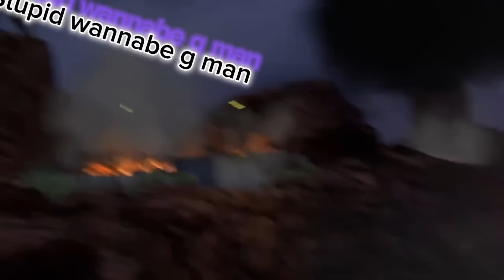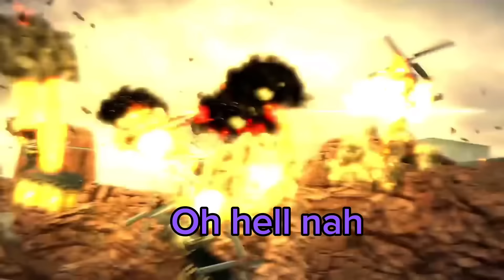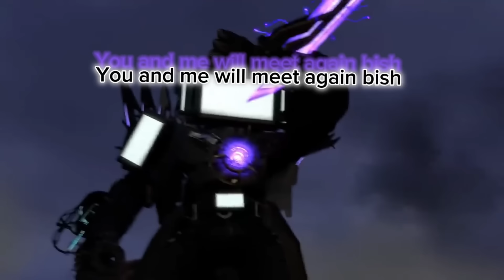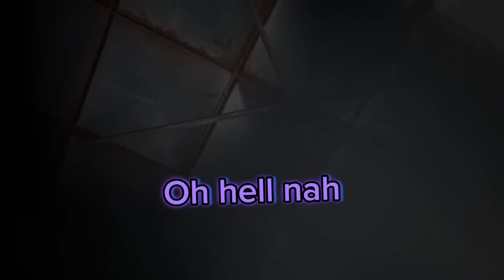skibidi toilet 70 (part 1) but with subtitles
toilet in ohioskibidi toilet vs cameramenSkibidi toilet 70 (part 1)Skibidi toilet 70 (part 2)skibidi toilet 70 originalSkibidi toilet 70 (part 1) but with subtitlesskibidi toilet memeskibidi toilet all episodesskibidi memeskibidi toilet leaksskibidi toiletsskibidi toilet storyskibidi toilet finalskibidi toilet loreskibidi 70